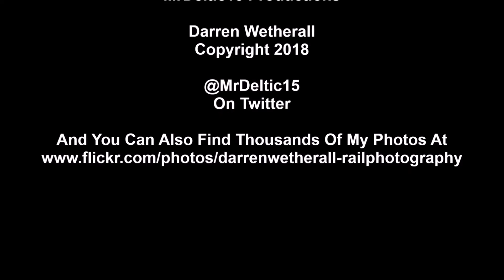37407 & 'Caroline' Kettering Corby Observation Runs, 9th March 2018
Coverage of Large Logo 37407 with 'Caroline' working several trips between Kettering and Corby for the press and invited local guests to view the recently opened double track line. The pair are seen at four different locations on the route, before finishing with a run back to Derby RTC over Harringworth Viaduct.